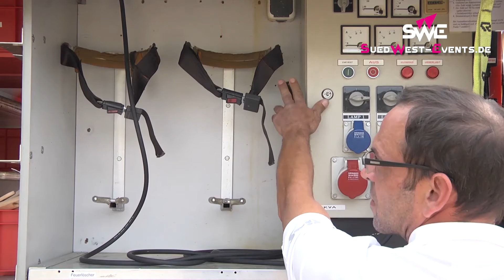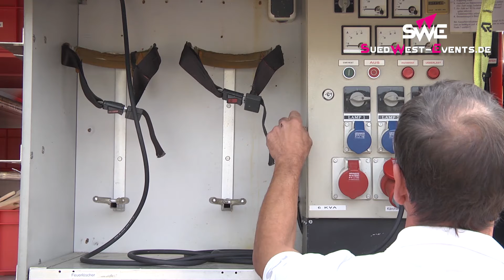Graffiti & Me - Vorstellung des Graffiti-Busters in Idar-Oberstein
Am 22. September 2016 ist in Idar-Oberstein der "Graffiti-Buster" vorgestellt worden. Um dem Vandalismus der Farbschmierereien entgegenzuwirken, haben die Stadt Idar-Oberstein und die Maler-Innung im Kreis Birkenfeld im April 2016 eine „Task-Force“  Graffiti & Me ins Leben gerufen!